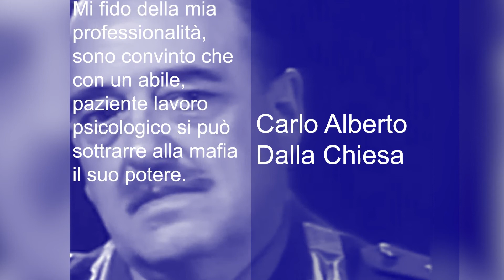Video realizzato per il 40° anniversario dell'uccisione del Generale Dalla Chiesa